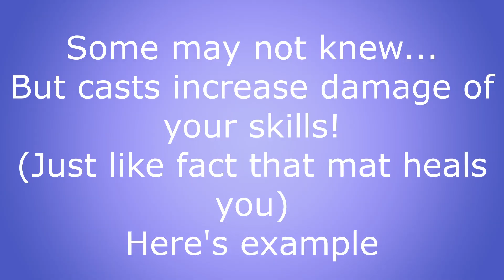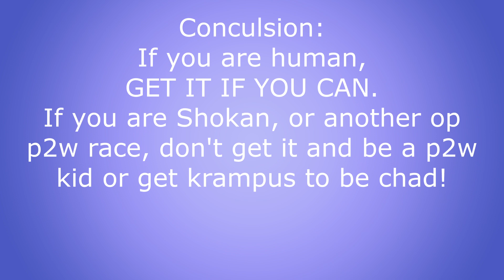Krampus Showcase / Blood Samurai 2 / Roblox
KRAMPUS, AKA NINETAILS+ONI+MOMOSHIKI, AKA NINONSHIKI, yes call it ninoshiki now...